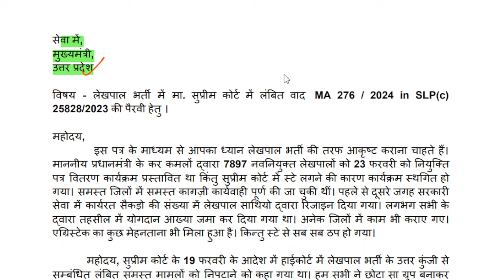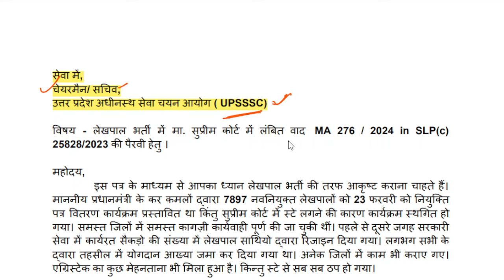up lekhpal latest news | up lekhpal update today | Up lekhpal court case update